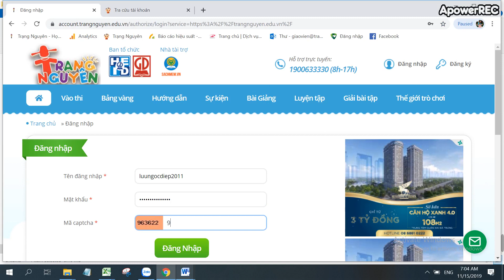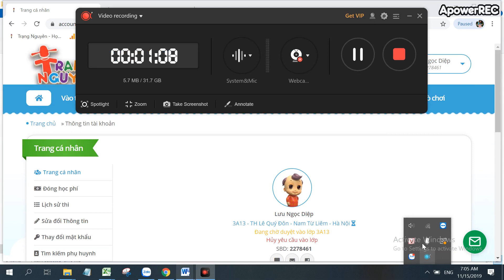Hướng dẫn học sinh xin vào lớp